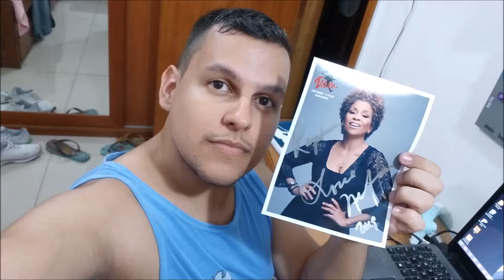Meet and Greet | Niki Haris [Rio de Janeiro|Saraiva MegaStore] [11/05/2019]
|ÁUDIO UTILIZADO/AUDIO USED
Álbum: -
Música: Donna De Lory And Niki Haris - Rain (Acoustic Version) (c) 2016